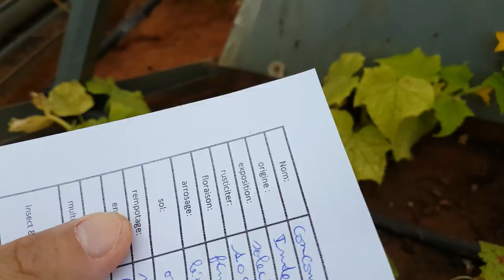l'entretien du concombre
le concombre est aussi appelé cucumis sativus